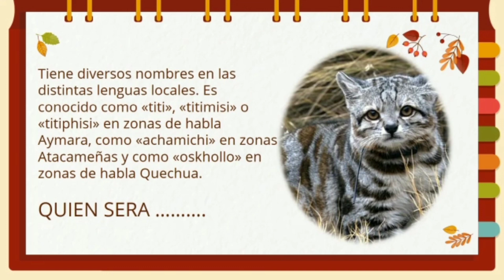Arte/RETO semanal - Gato Andino/Experiencia 8 Actividad 1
Apreciamos manifestaciones artísticos culturales que muestran la extinción de la fauna en el Perú.
Fuentes / Créditos
Presentación de RETO semanal de arte por alumna de 4.º grado de secundaria (N.F.)
- Imágenes de serie de animación "Animales Andinos " Pakapaka - Canal Acequia.